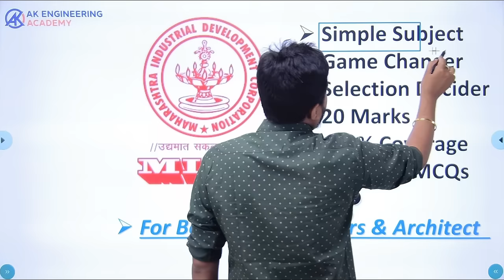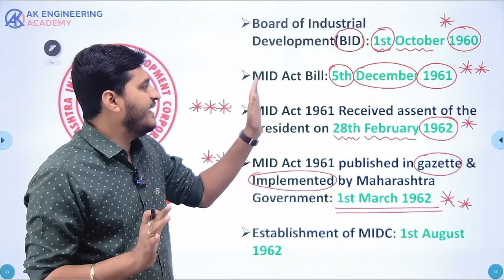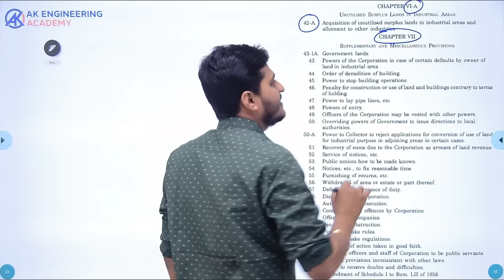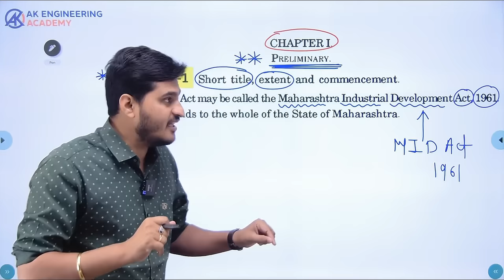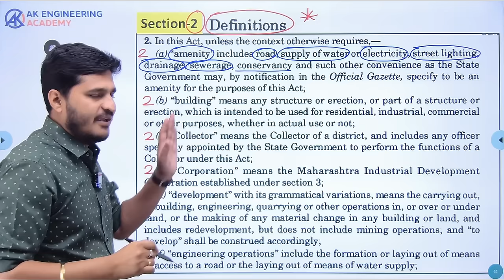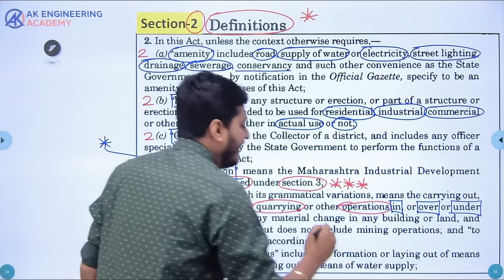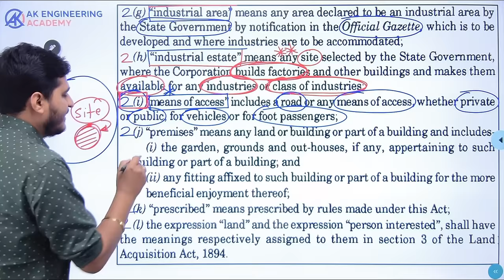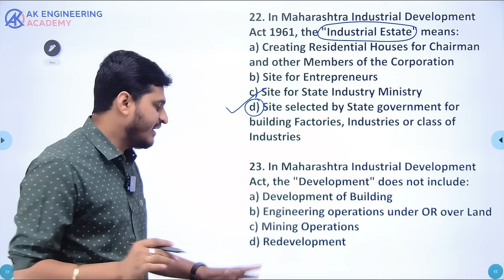MIDC Act 1961 | MIDC 2023 | EXPLANATION WITH MCQs | BY AKSHAY KULKARNI (AK SIR)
❤️ For Handwritten Notes join AK Engineering Academy Telegram Channel